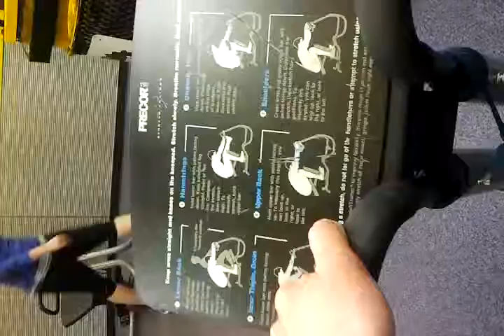November 27, 2013 9:07 AM